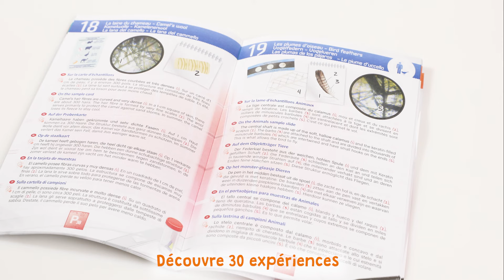Microscope 30 Expériences - MS907B - BUKI France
Un microscope de 23 cm avec objectifs, filtres de couleurs et 3 grossissements: X200 / X600 / X1200.

Le pied et le corps du microscope sont en métal. Un éclairage LED pour des observations de qualité.

Notice illustrée en couleurs avec 30 expériences pour apprendre à préparer des lamelles, collecter des échantillons, régler le microscope et ses éclairages.